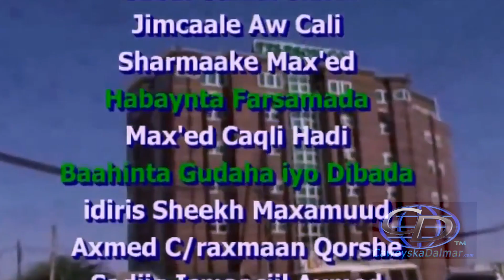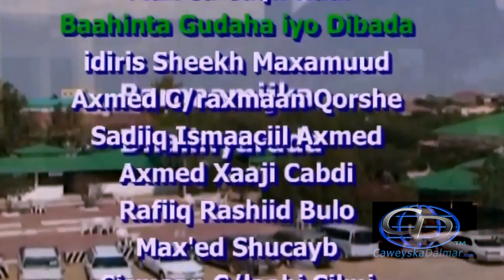Wareysi & Heeso Fanaanada Samsam Daahir | Samsam Sharaf